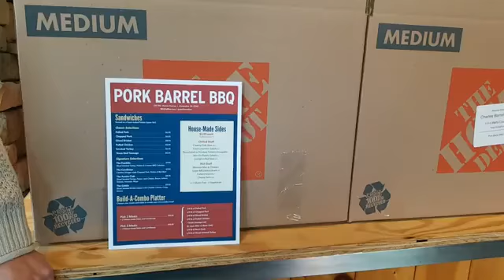Alexandria Restaurant Group Gives FREE Lunch to Poll Workers on Election Day Alexandria VA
In Alexandria, Virginia, 600 poll workers at 30 locations aren't just getting an ordinary free lunch--they are getting top notch quality faire donated by five of the city's top restaurants known for their savory and delicious fare-- SweetFireDonnasBBQ, whiskey&Oyster, Porkbarrelbbq, @tequilaandtaco, and holycowdedlray. That's GIVING BACK!!!